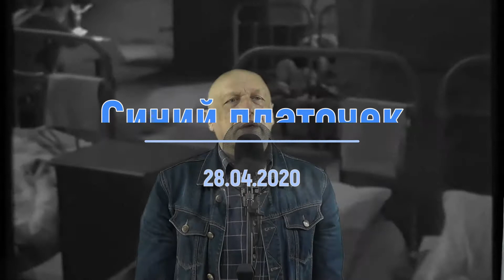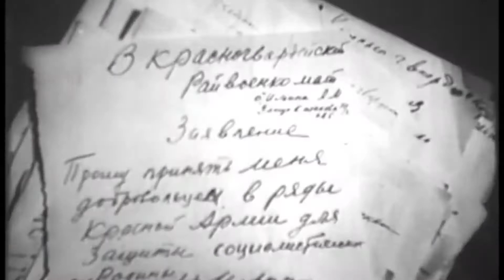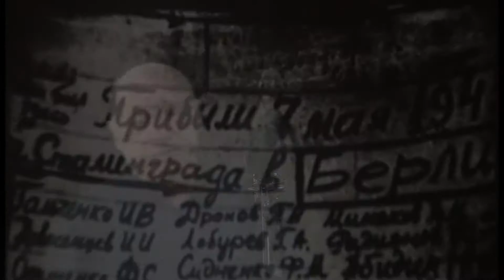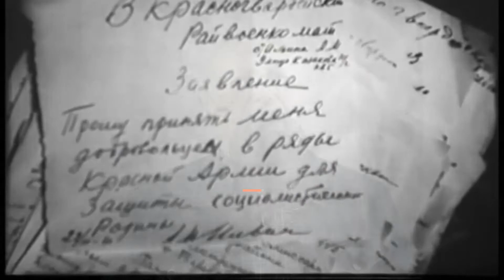Сборник День Победы